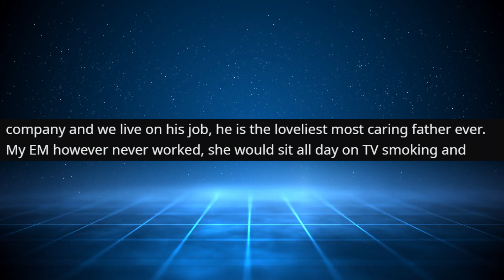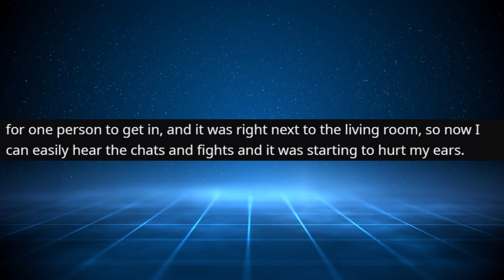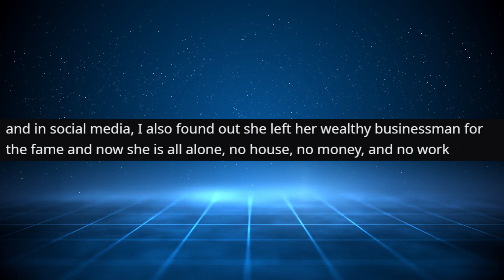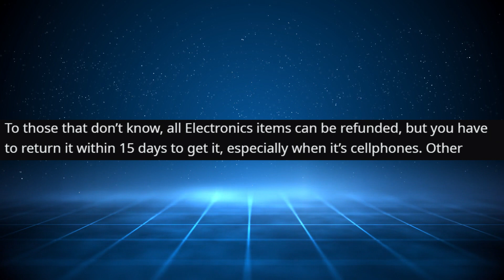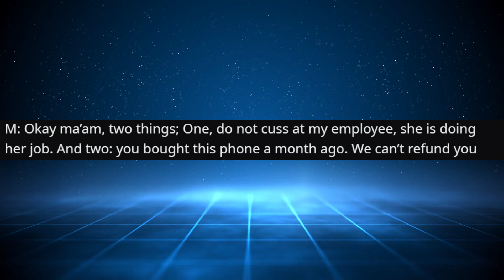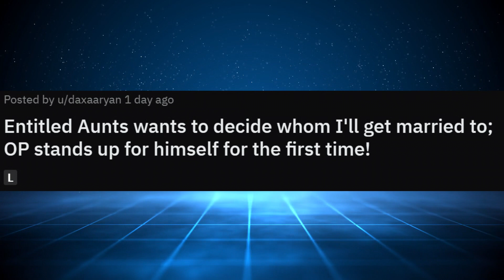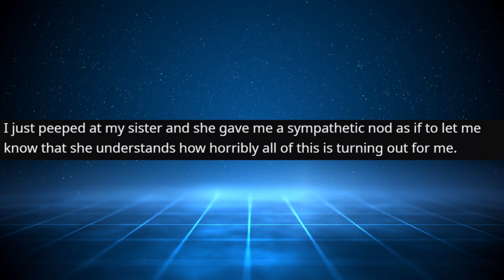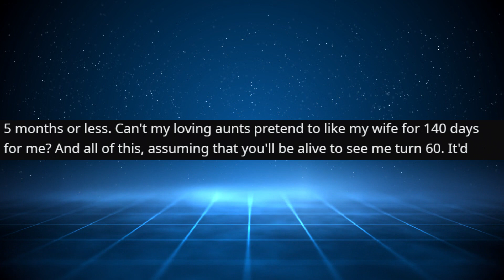r/EntitledParents | Indian Aunt FORBIDS Me To Marry My gf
Indian Aunt FORBIDS Me To Marry My gf

Main Music -

OUTRO -